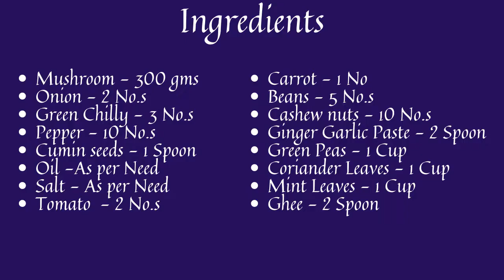MUSHROOM PULAO IN TAMIL/காளான் புலாவ் RECIPE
FoodQueen369#MushroomPulao
Our YouTube Channel is  FOOD QUEEN 369
Everyone can follow us  through You Tube, Facebook and Twitter
Our Background music from Vlog  No Copyrights Music
Green Chilly - 3 No.s
Pepper - 10 No.s
Cumin seeds - 1 Spoon
Oil -As per Need
Beans - 5 No.s
Cashew nuts - 10 No.s
FoodQueen369#MushroomPulao